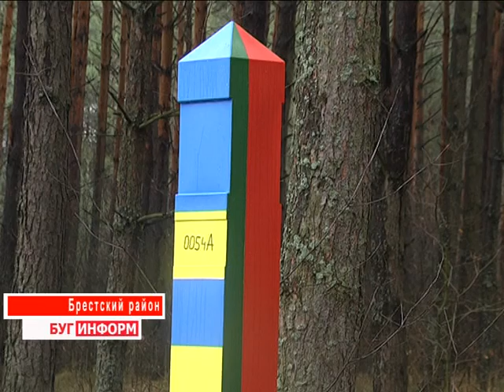2015-12-02 г. Брест. 100-й знак демаркации границы. Телекомпания Буг-ТВ.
100 знак демаркации на участке брестско-малоритского направления границы.
Вот уже больше двух десятков лет Республика Беларусь находится на международной арене как унитарное демократическое социально-правовое государство, которое, согласно Конституции, обладает верховенством и полнотой власти на своей территории. Именно территория нашей страны во многом предопределила её экономическое и политическое развитие, помогла выделить партнёров и оппонентов на пути построения современной державы. В этом процессе проведение демаркационных работ, то есть обозначение границ,   является одним из важнейших шагов. Только чертежей на бумаге здесь недостаточно. Нужно  провести правильную работу непосредственно на участках, заключив заранее соглашения с сопредельными государствами.
Сегодня идет активная работа по демаркации белорусско-украинской границы.Согласно плану, финальная точка на брестско-малоритском рабочем участке будет поставлена в конце декабря. О том, на каком этапе сегодня находится демаркационный процесс, было рассказано представителям ведущих СМИ во время непосредственного посещения объектов.